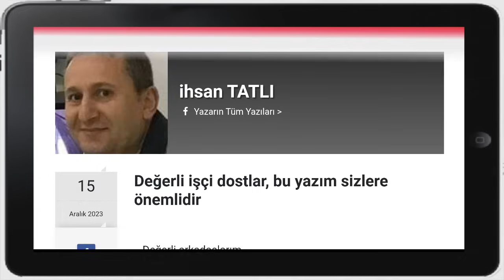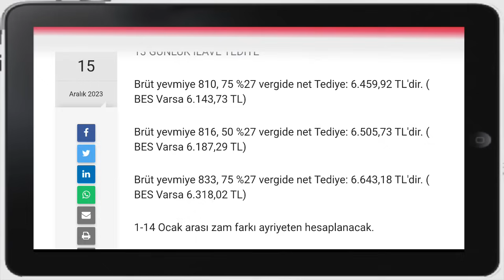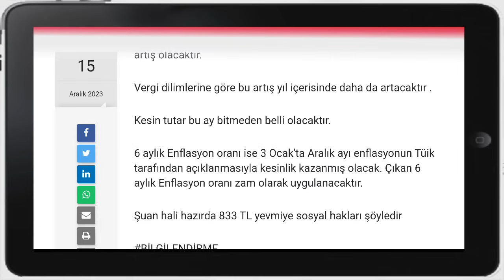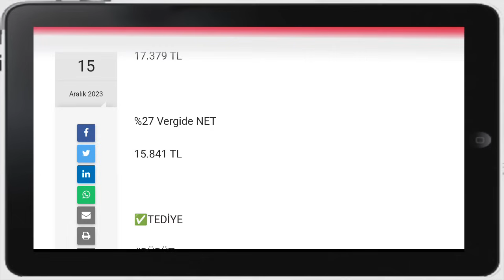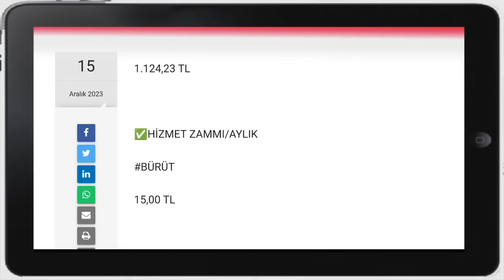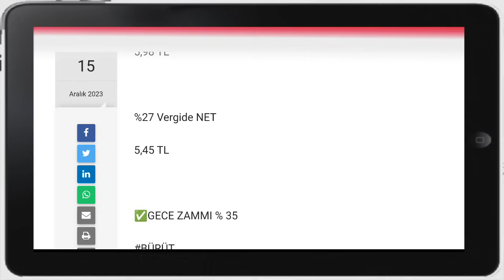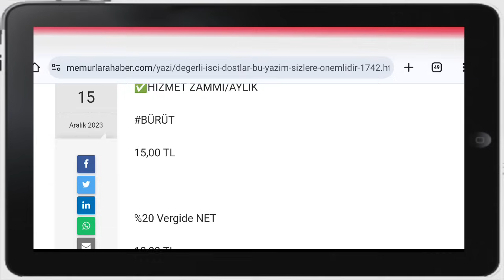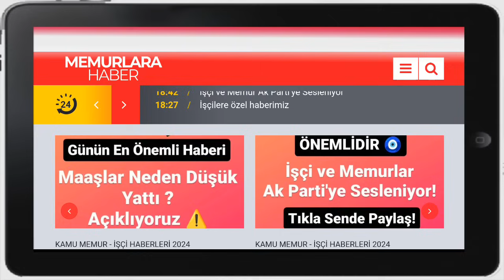Değerli İşçi Dostum! Bu Haber Sizlere! Önemlidir 🇹🇷